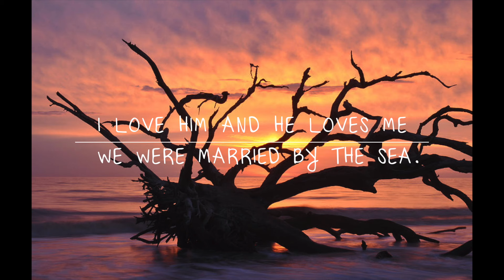Ryan & Shelby's Wedding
Ryan & Shelby's wedding on Jekyll Island, Georgia August 8th, 2015.